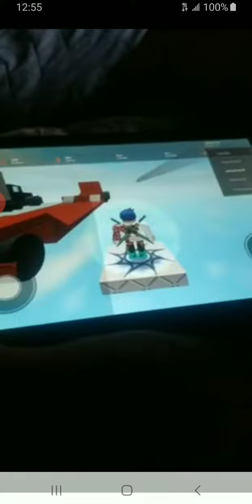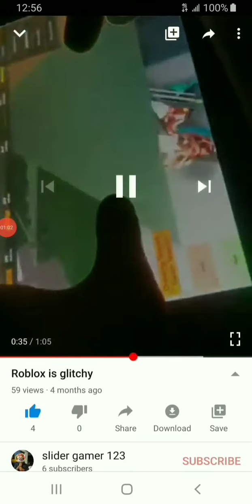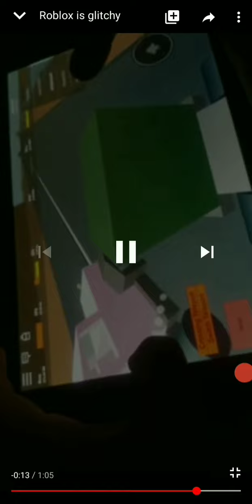I'm reacting to my oldest video! Spoil alert!!